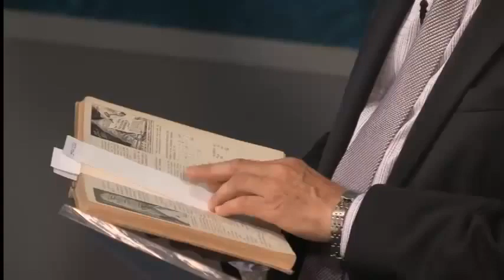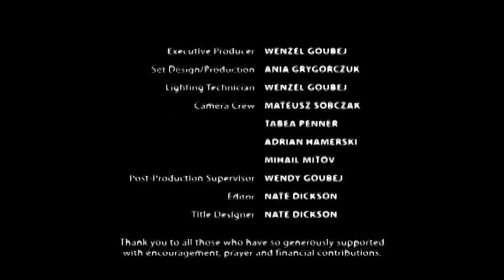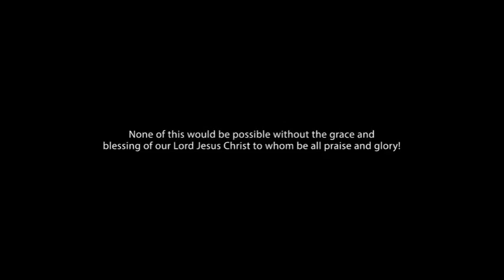Помни! - Уолтър Файт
Дублирана на български една от най-важните теми на Уолтър Файт във връзка с идентичността на Божияът народ от последното време!